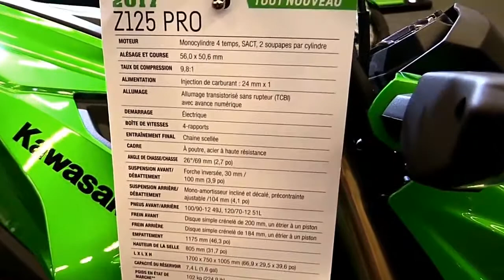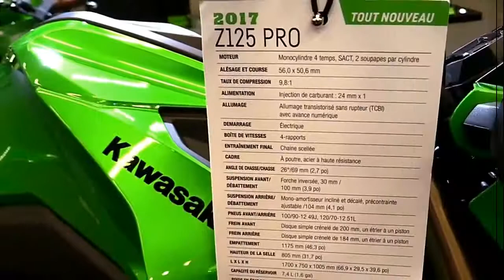2017 Kawasaki Z125x Pro FullAcc Special Premium Rare Features Edition First Impression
2017 Kawasaki Z125x Pro FullAcc Special Premium Rare Features Edition First Impression

Another Video :
6. 2017 Suzuki V Strom 650 XT ABS Features Special Edition Walkaround Review Look in HD